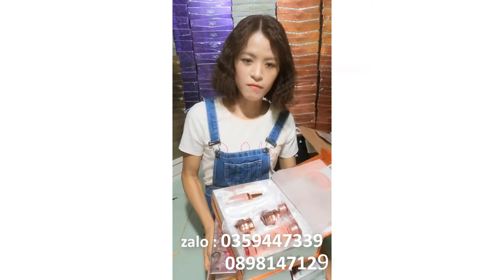Mua sỉ kem Hoàng Cung chính hãng chuẩn loại 1 ở đâu giá tốt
Kayoko bộ 6 - Bộ mỹ phẩm trị nám dưỡng da cao cấp Nhật Bản